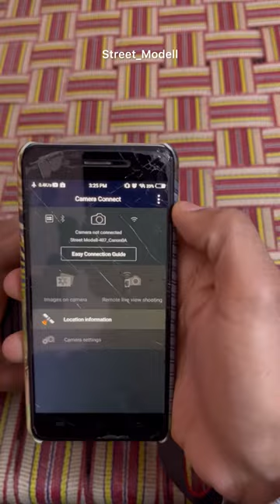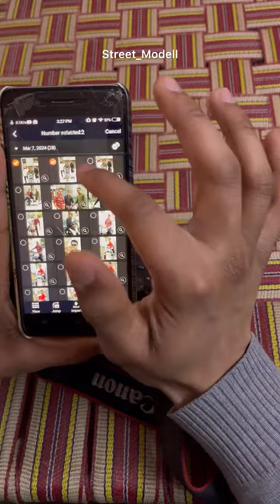How to 1st Time Transfer Photos Videos in Dslr Camera 📸